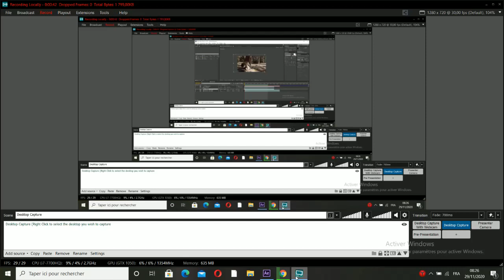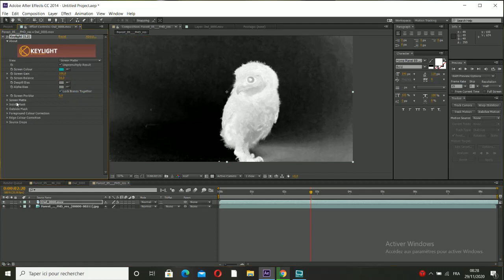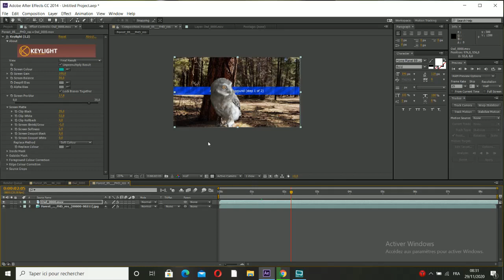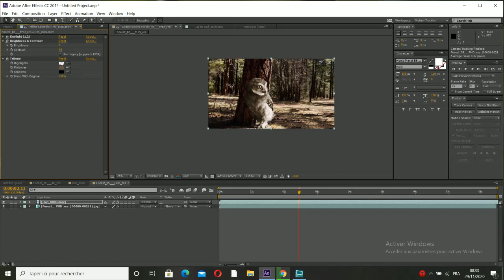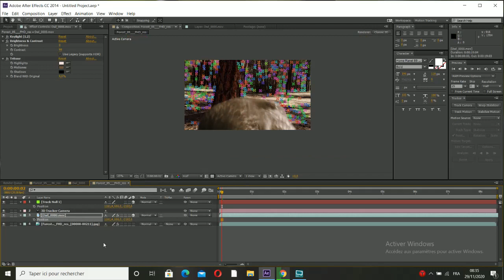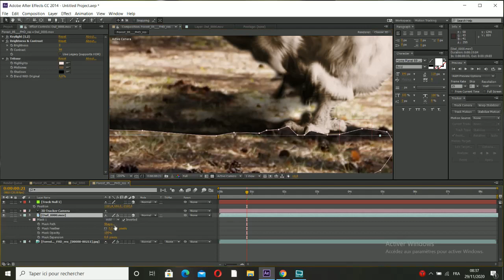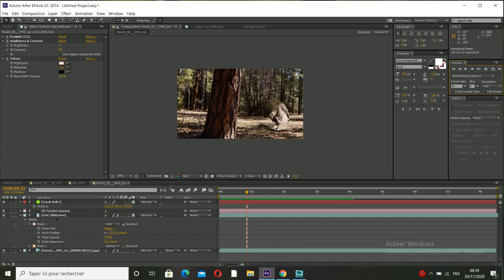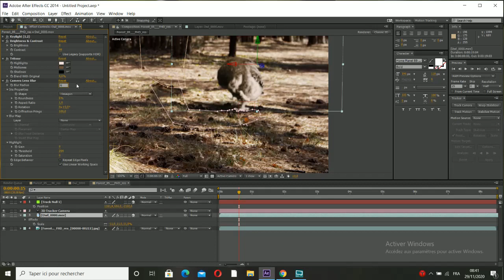Green Screen Tuto